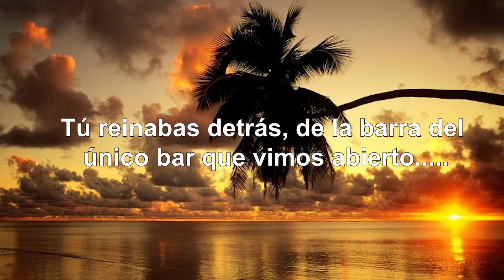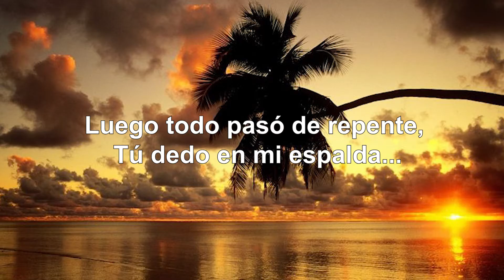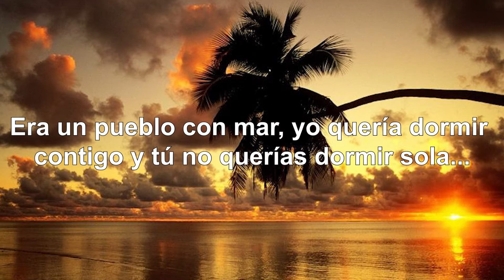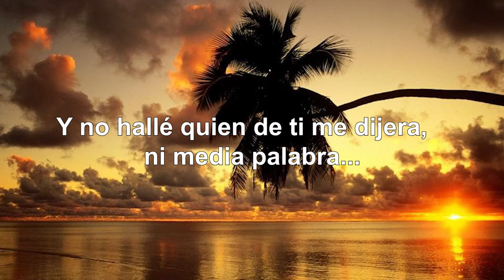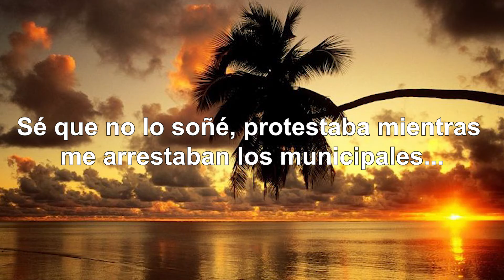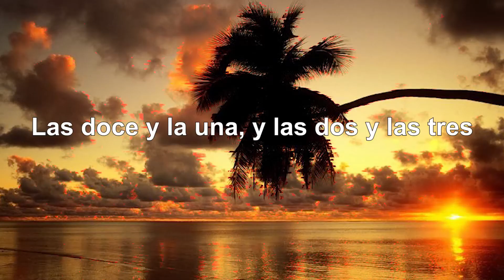Nos Dieron las 10 - Ruby Pérez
Aviso:
El canal Música Con Letra, no es creador y/o titular de la obra musical de este video, por lo tanto atribuimos los derechos a su respectivo autor, creador o titular de la obra